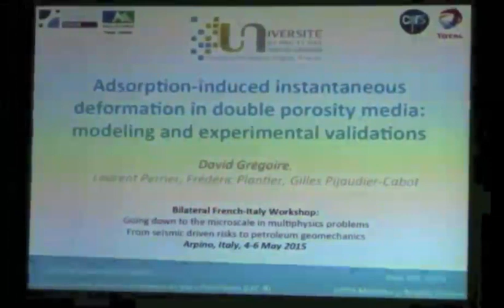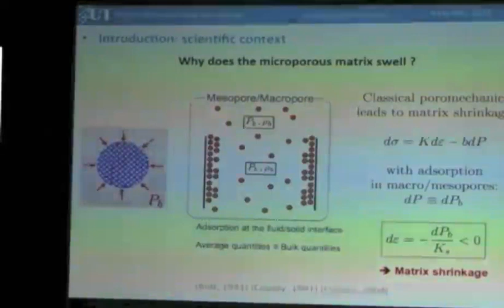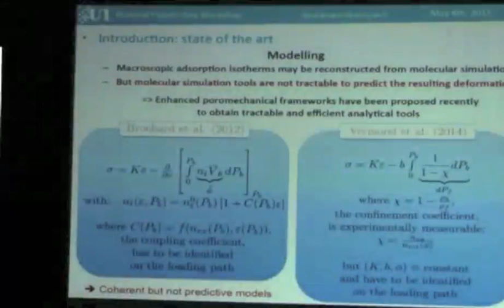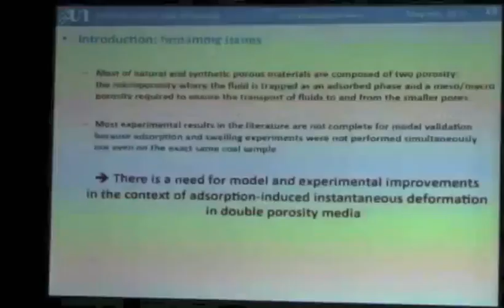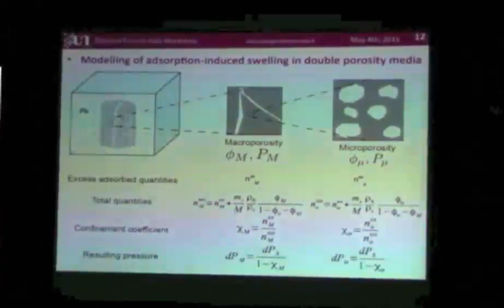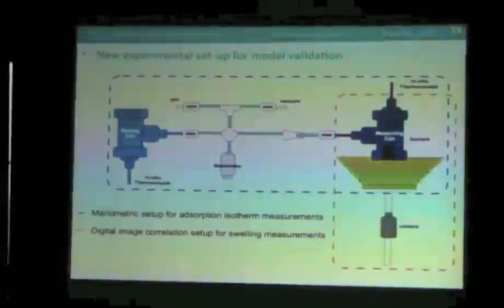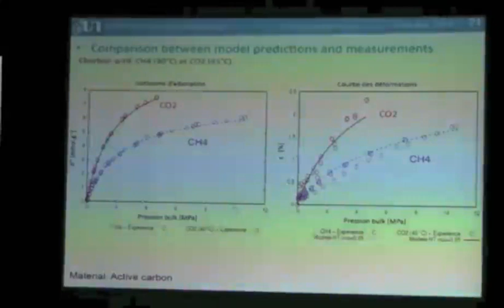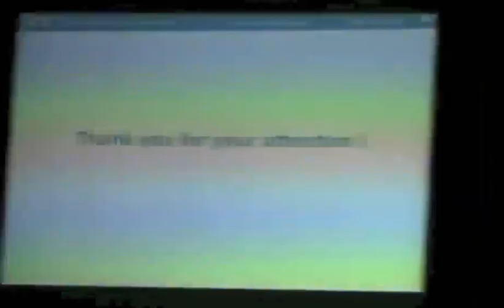D. Grégoire: "Adsorption-induced instantaneous deformation in double porosity media"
Title: Adsorption-induced instantaneous deformation in double porosity media: modeling and experimental validations